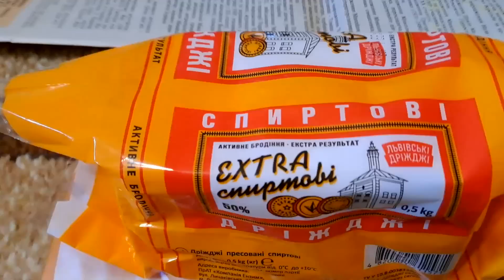Сделать спирт сможет каждый: Даже в условиях войны / How to make alcohol in a war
Мое видео об устройстве простой горелки на случай отсутствия газа и электричества за 3 недели набрало больше миллиона просмотров. В этой горелке лучше всего использовать спиртосодержащие жидкости, сгорающие без копоти и запаха. Но очень много зрителей задают один и тот же вопрос: где их взять? Я покажу, как самостоятельно изготовить жидкость для горения, используя самые простые средства. Покажу упрощенную экономную технологию, однако она позволяет получить довольно качественный продукт.

00:00 Как сделать спирт дома
00:31 Приготовление браги
01:27 Осветление браги
02:09 Крепость готовой браги
02:44 Перегонный куб из кастрюли
04:17 Сухопарник из банки
04:54 Холодильник из медной трубки и кастрюли
06:17 Самогонный аппарат в сборе
07:04 Отбор голов (первака)
07:31 Отбор тела самогона и хвостов
08:03 Крепость полученного самогона
08:12 Работа горелки на самогоне

My video about the construction of a simple burner in case of a lack of gas and electricity in 3 weeks gained more than a million views. In this burner, it is best to use alcohol-containing liquids that burn without soot and odor. But a lot of viewers ask the same question: where to get them? I will show you how to make your own combustion fluid using the simplest means. I will show a simplified economical technology, but it allows you to get a fairly high-quality product.

Моє відео про те, як зробити простий пальник на випадок відсутності газу та електрики, за 3 тижні набрало більше мільйона переглядів. У цьому пальнику найкраще використовувати спиртовмісні рідини, що згорають без кіптяви та запаху. Але дуже багато глядачів ставлять однакове запитання: де їх взяти? Я покажу, як самостійно виготовити рідину для горіння, використовуючи найпростіші засоби. Покажу спрощену заощадливу технологію, проте вона дозволяє отримати досить якісний продукт.